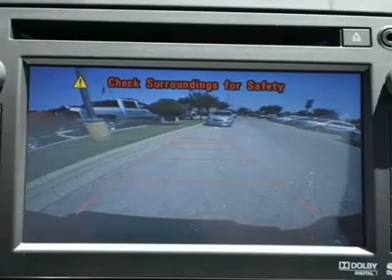2013 CHEVROLET SILVERADO 1500 Austin, TX DG166385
2013 CHEVROLET SILVERADO 1500 Austin, TX
Stock# DG166385
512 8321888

Henna Chevrolet
8805 North IH-35